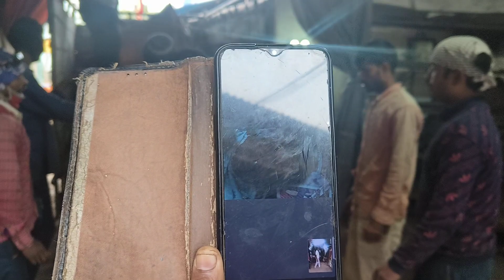batasa Machine delivery Rajasthan Jaipur 8918766113/7872526552